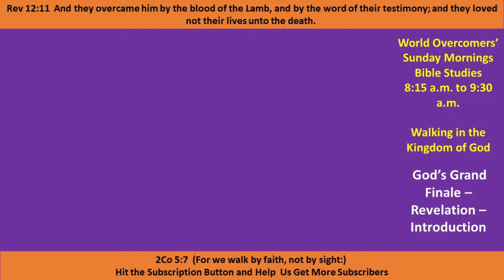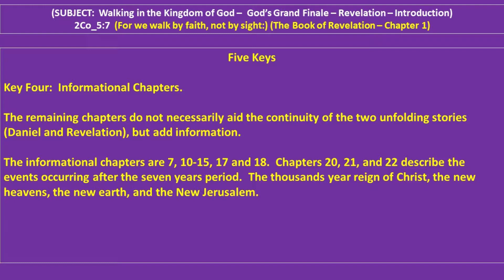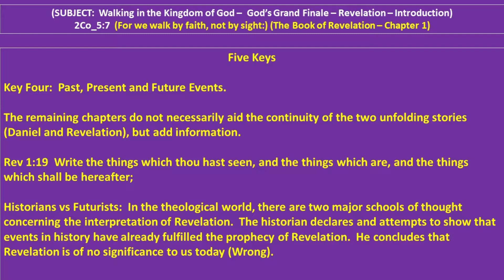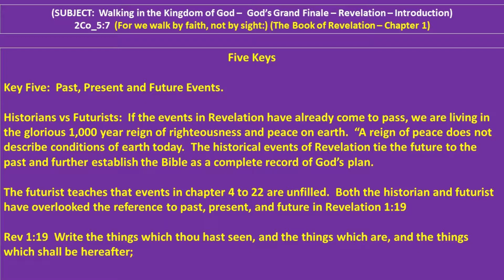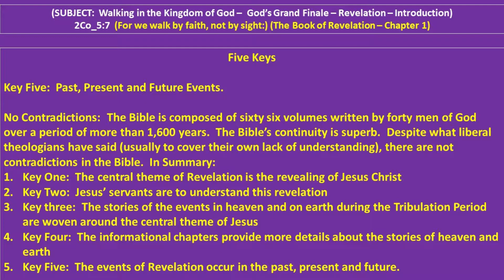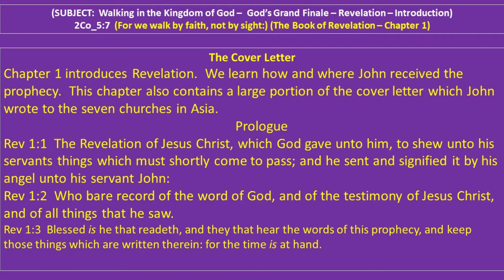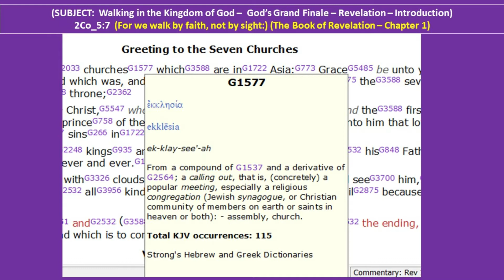Book of Revelation -The Grande Finale - Chapter 1 - Pt A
Created with Wondershare Filmora - World Overcomers Christian Ministry - WOCM:  Book of Revelation - Grande Finale - Chapter 1-  Pt A